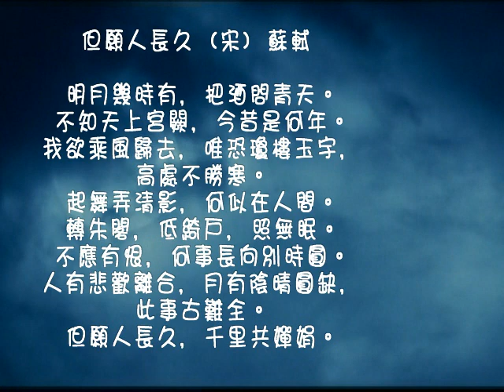Lee Young-ae 李英愛 但願人長久 2007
Lee Young-ae 이영애 李英愛 イ・ヨンエ
Made for LYA's international fans

鄧麗君 但願人長久 "Just wish we last forever" by Teresa Teng
Music video made by wy woo